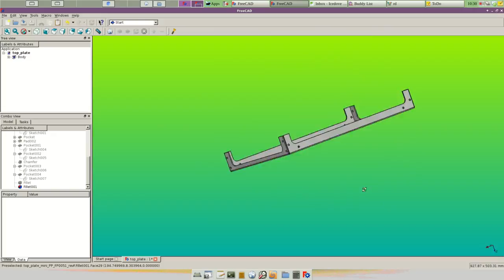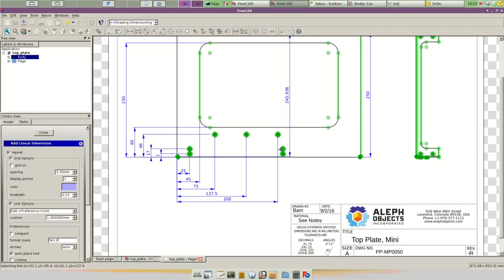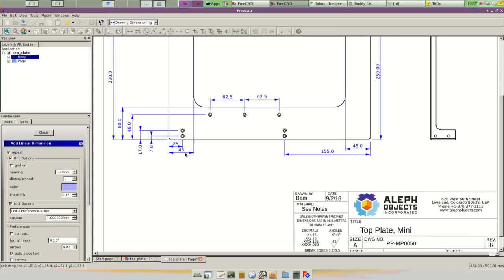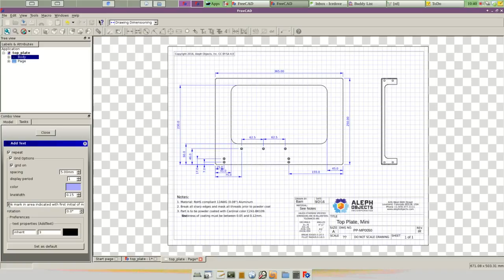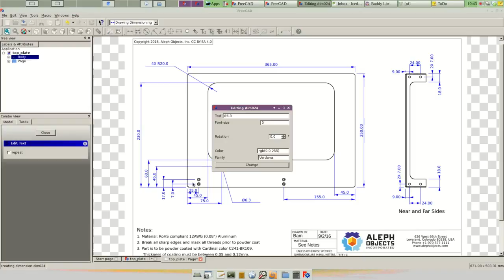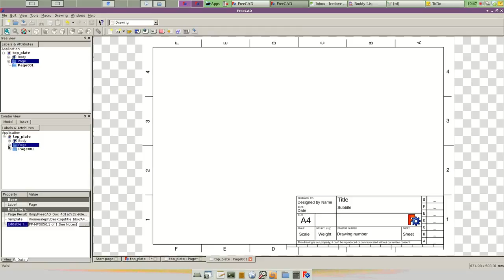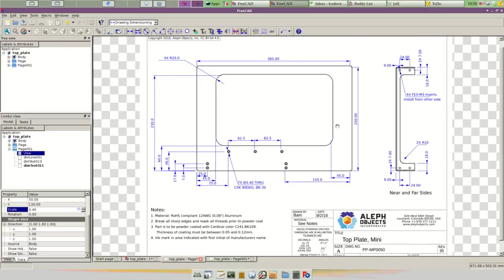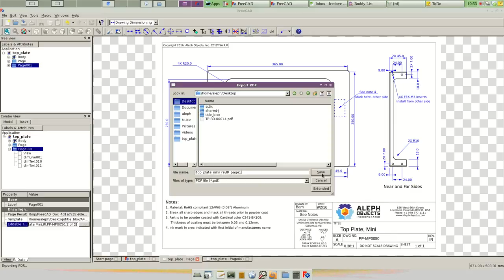How to do Fabrication Drawings in FreeCAD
Do you want to contribute to this work as an OSE Developer? We are building dedicated working teams - take a minute to see our 2017 Invitation